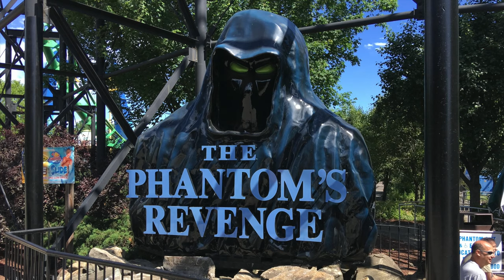All Coasters at Kennywood + On-Ride POVs - Front Seat Media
All roller coasters, thrill rides & on-ride POV's at Kennywood in West Mifflin, Pennsylvania USA near Pittsburgh with musical samples from the world famous Knoebels Grand Carousel pipe organ.
Have a great day at Kennywood! And go ride Phantom's Revenge, one of my fave steel coasters.
All POV's and video footage created by Front Seat Media.

Click the blue link for a particular ride:
00:00 A Fun Day at Kennywood
01:12 Phantom's Revenge
03:51 Thunderbolt
07:17 Jack Rabbit
09:36 Sky Rocket
11:46 Racer
14:49 Intermission in Pittsburgh
15:45 Phantom's Revenge Back Row
18:34 Thunderbolt Back Seat
21:25 Jack Rabbit Back Row
24:12 Racer Magic Seat
26:15 Thank You!